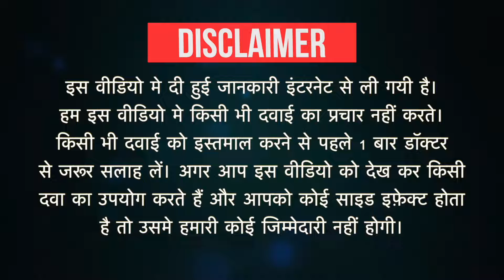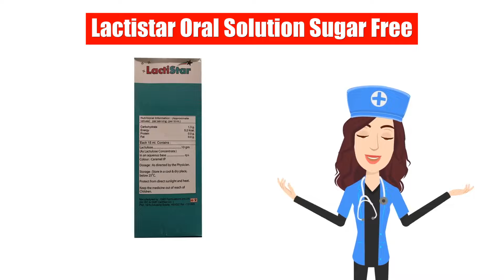Lactistar Oral Solution Sugar Free Uses in Hindi | Side Effects | Dose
Lactistar Oral Solution Sugar Free Uses in Hindi | Side Effects | Dosage

Lactistar Oral Solution Sugar Free Uses in Hindi
Lactistar Oral Solution Sugar Free Use in Hindi
Lactistar Oral Solution Sugar Free Kis kaam aati hai
Lactistar Oral Solution Sugar Free Review
Lactistar Oral Solution Sugar Free Use
Lactistar Oral Solution Sugar Free Side Effects
Lactistar Oral Solution Sugar Free ke Fayde
Lactistar Oral Solution Sugar Free ke fayde in hindi
Lactistar Oral Solution Sugar Free how to take
Lactistar Oral Solution Sugar Free how to use